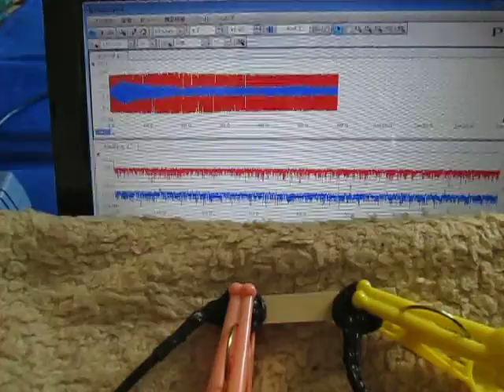超音波「音圧測定装置（超音波テスター）」の実験動画 ultrasonic-labo